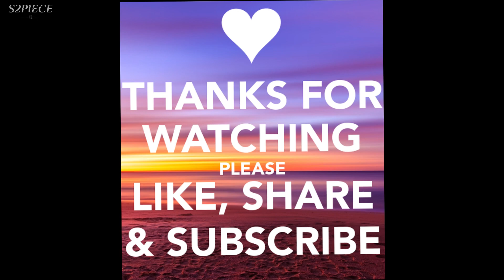Boa Hancock - Sexy Pirate Empress - Full Pictures - One Piece Figure (Mô hình) - Part.3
Nữ hoàng hải tặc Boa Hancock - Pirate Empress One Piece Boa Hancock
Trên đây là những tấm hình hot nhất của Boa Hancock, các bạn hãy cùng theo dõi nhé sexy boa hancock one piece sexy
- Damon Empero - Stray
Mọi thắc mắc và ý kiến đóng góp xin vui lòng gửi qua địa chỉ dưới đây: